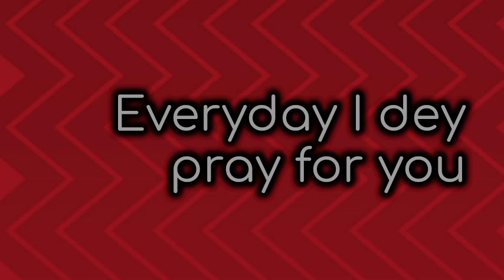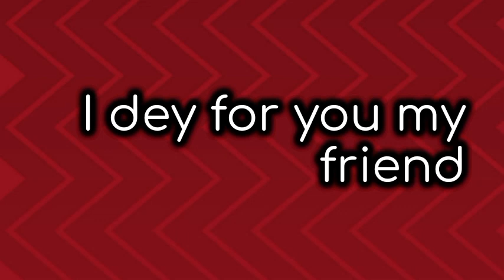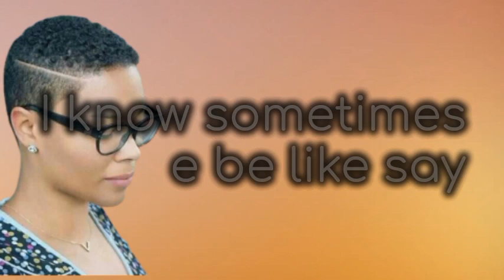How are you my friend lyrics by Jonny Drille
I know sometimes e be like say
Nobody send you
That one na lie
I dey for you my friend

Padi no vex for me
Say I never call you since
But I hope that you are well
I hope your market sell
Everyday I dey pray for you
Make baba God bless you
I never forget you
How I go forget you

See my shoulder
Make you rest upon me
You know I got you
Na me be your friend indeed
The money don show now
I don keep some for you
You no go suffer rara
'Cause anything I get na for me and you yea

How do you do my friend

Oremi Atata
You always dey my mind
Padi me gan gan gan
I cherish you with my life
No worry yourself o
Everything go dey alright
And if anybody try you
You know it's gon be on sight

See my shoulder
Omo the money don show now

I know that I don't call enough
But you are always on my mind